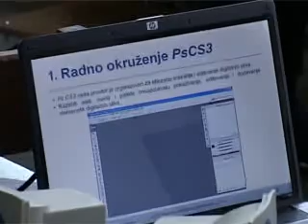Seminar multimedija u MEŠ